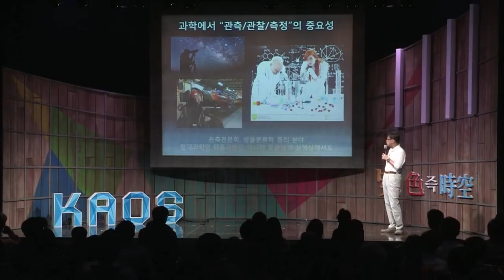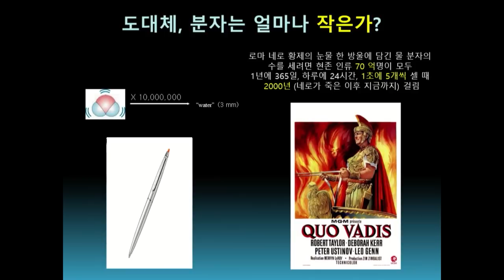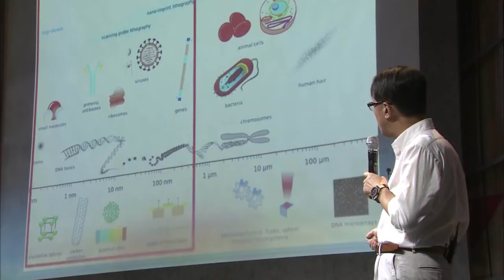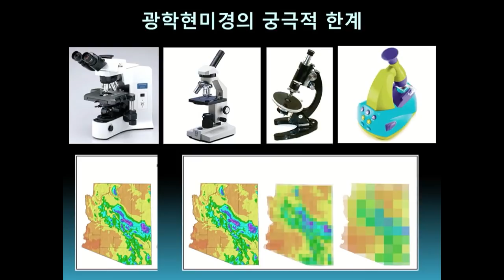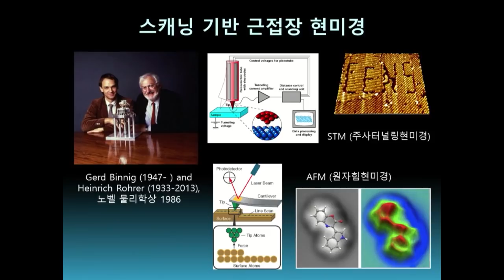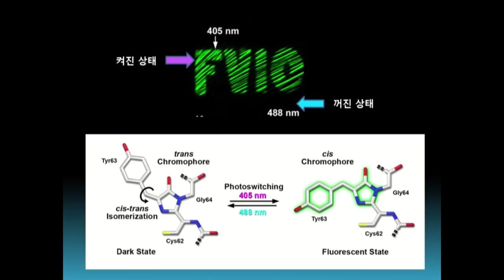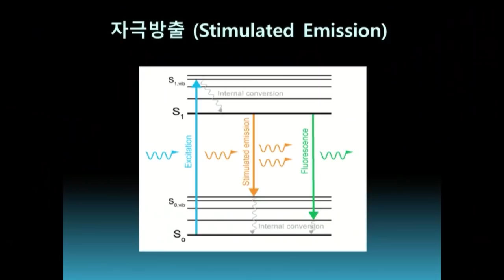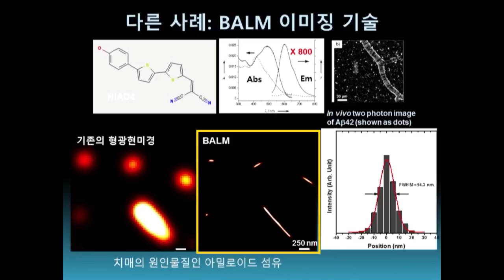[명강리뷰] 응답하라, 작은 것들의 세계여 : 현미경과 미시세계 by 김성근ㅣ2015 가을 카오스 강연 '빛, 색즉시공' 5강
명강 리뷰!

지구의 유일한 위성, 달이 점점 작아진다니요?!
이번에 만나 볼 강연은
'빛, 色즉時空'  5강 '응답하라, 작은 것들의 세계여' 입니다!

[강연 정보]
연사: 김성근_서울대 화학부 교수